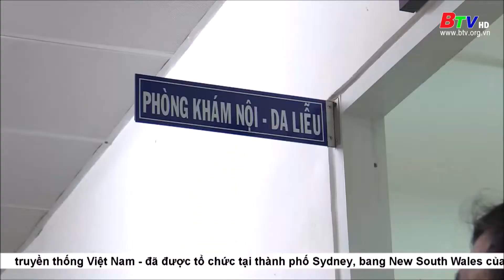Không chủ quan với bệnh đậu mùa khỉ | BTV - TRUYỀN HÌNH BÌNH DƯƠNG